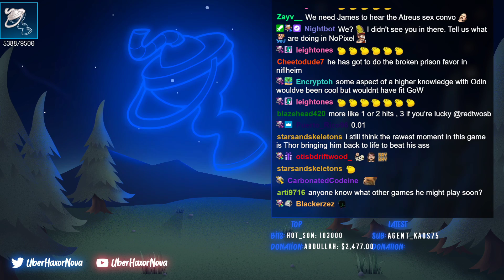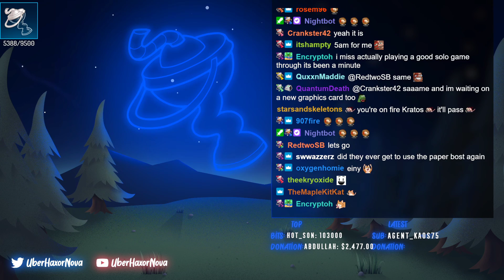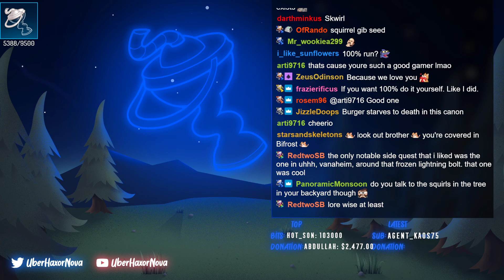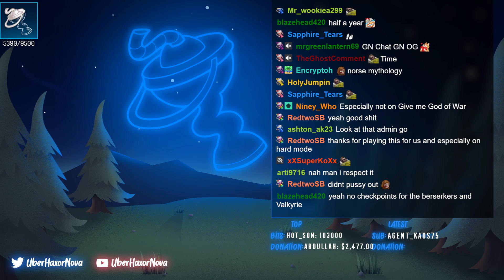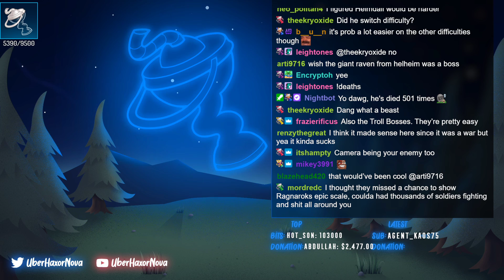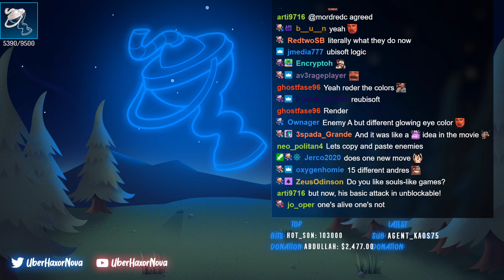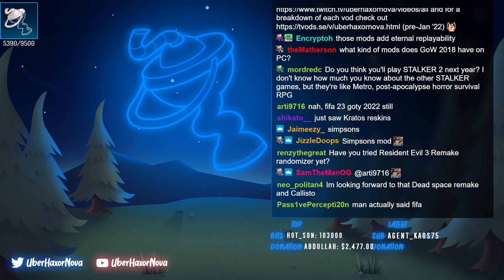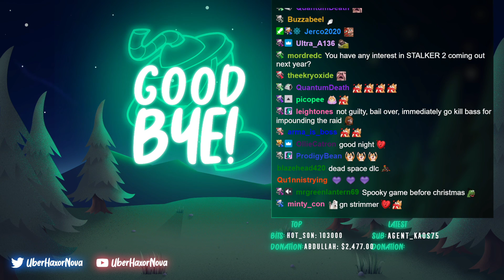[11/22/22] THE BIGGEST COURT CASE OF SIZS LIFE Part 2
CHAPTERS
00:00 - God of War Ragnarök

This channel was made to archive James's twitch streams.